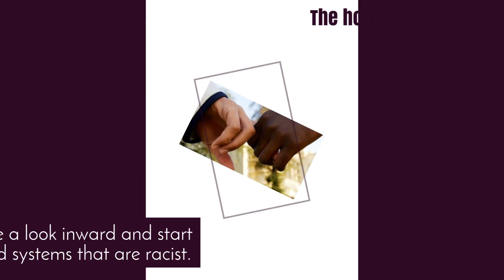First Church Hosts Virtual Racists Anonymous Meetings Starting Oct 5, 2020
First Church appreciates all the guests who participated in the September 27, 2020 forum with Rev. Ron Buford to discuss the Racists Anonymous program, and to those who shared their personal experiences with racism, thank you. First Church is excited to launch our own Racist Anonymous group starting Monday, October 5, at 7:30 p.m. As we experienced on at Rev. Buford's forum on 9/27/2020, the group functions like most 12-step programs, where participants are encouraged to share their answer to a question or reaction to that evening’s teaching. For those who choose to share, and as time allows, you will be asked to keep your share to three minutes or less, to ensure there’s enough time for multiple speakers, because each meeting is only an hour.

The hope for this program is not to absolve us of guilt or wrongdoing, but to move forward and facilitate a look inward and start to name the actions, thoughts, and systems that are racist. Once we can acknowledge and name racism, we can start to change it.

We look forward to seeing you on Monday 10/5! To be sent the Zoom information please request it using the First Church contact If you miss the 10/5/2020 meeting that's okay.  There will be others.  Use the same contact page linked above to sign up for the First Congregational Church of Long Beach newsletter so that you may always have the most updated Zoom meeting information.